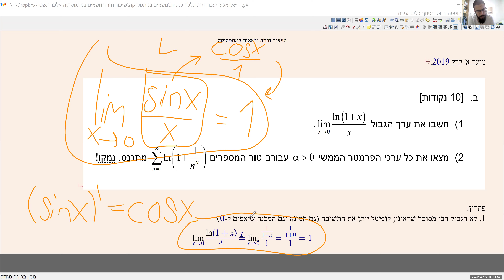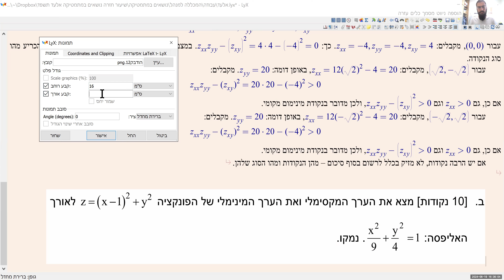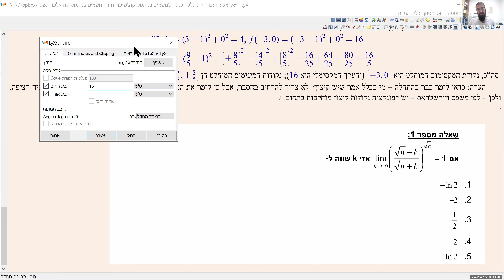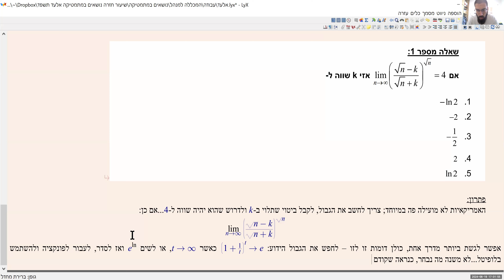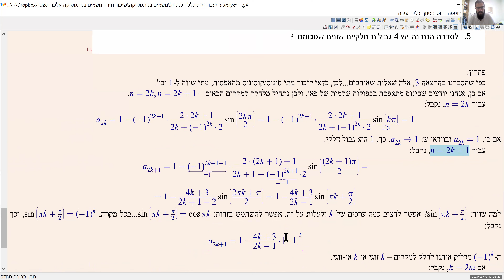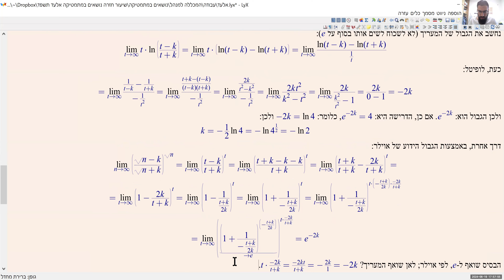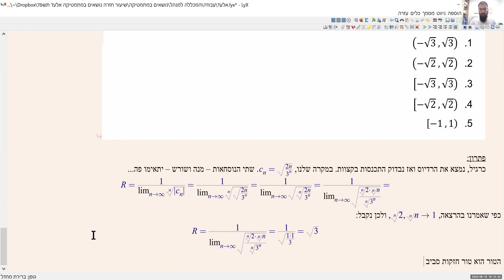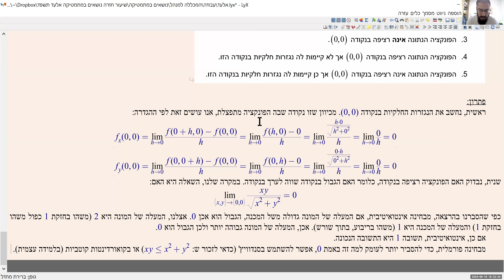שיעור חזרה נושאים במתמטיקה שימושית "אלעד מה איזה נושא זה באמת שימושי" תיכנסו ותראו מה אני אגיד לכם